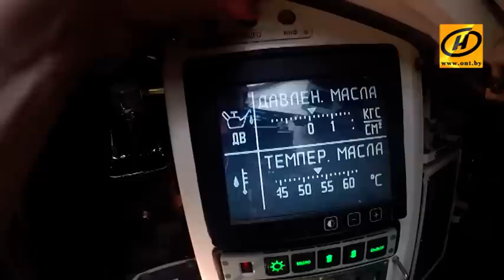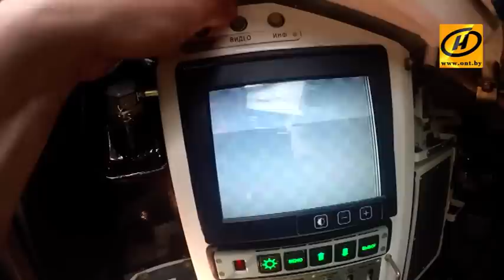Танк Т-72Б3, белорусская армия, военный полигон